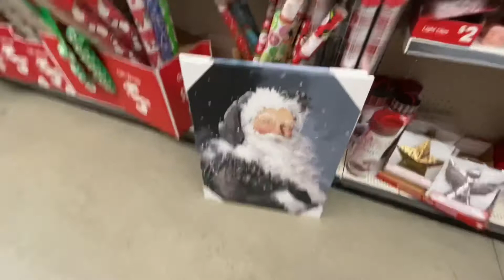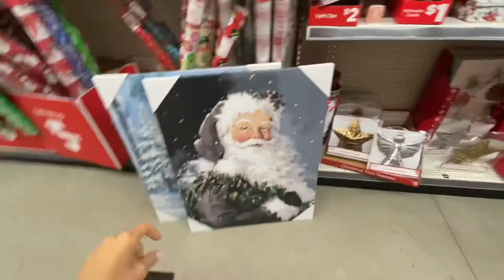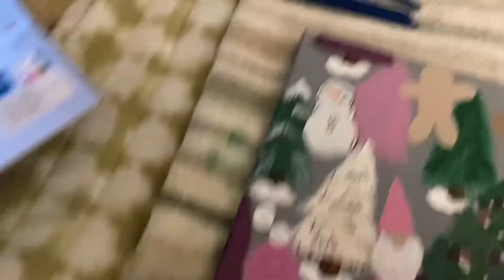VLOGMAS DAY 6